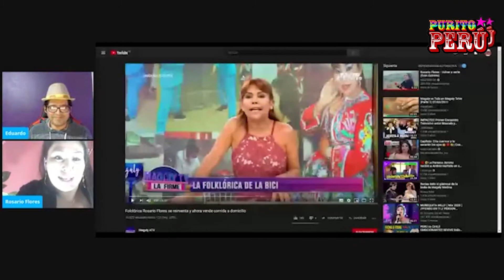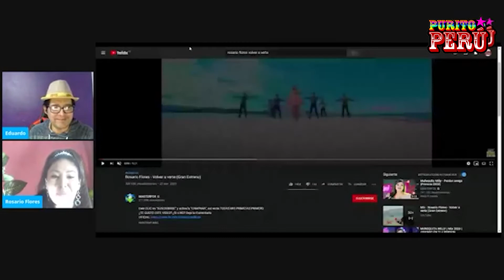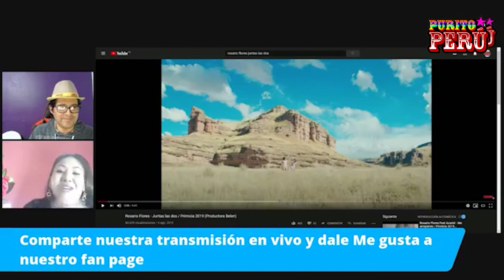ROSARIO FLORES PRINCESA SANDINA LO CUENTA TODO EN "ENTRE AMIGOS" DE PURITO PERU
Si te gustan los videos que te presentamos o no son de tu agrado, te invitamos a dejar tu comentario
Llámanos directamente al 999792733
Promociona tu Artista y Evento con Nosotros, tendrás lo mejores resultados y con ello asegurar tu éxito!
Porque lo nuestro es primero, apoya la Musica, apoya lo Nuestro!!!
Si te gusto dale click en [ME GUSTA], agrégalo a tu canal en [AGREGAR A] y compártelo en [COMPARTIR]